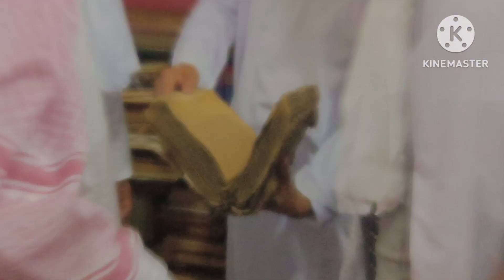mufti Tariq Masood sahib mere Ghar tashreef lai Aur un ka bayan be howa